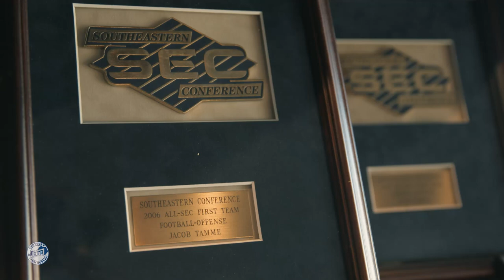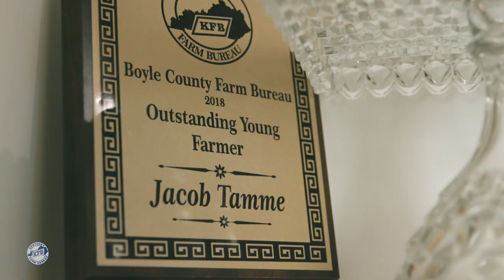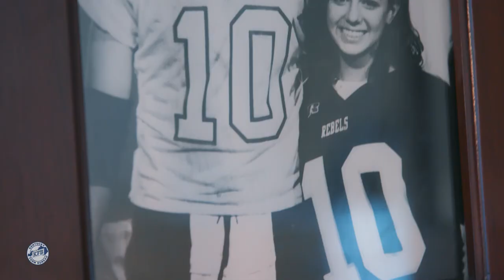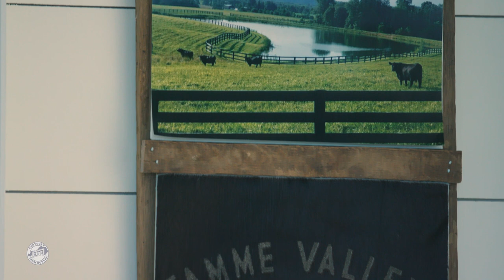How an NFL Player became a Farmer | VOICES - Tamme Valley Farm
Jacob Tamme played a Hall of Fame football career at the University of Kentucky before playing in the NFL for nearly a decade. Now, he spends his time back home in Danville working on the farm that's been in his family for over 100 years.